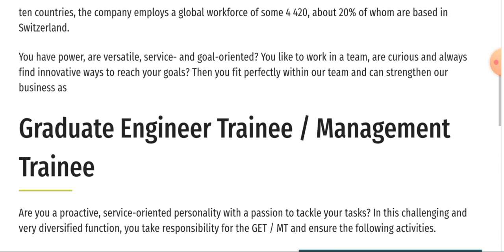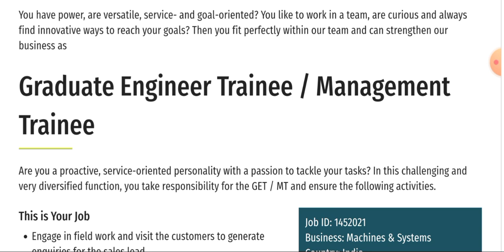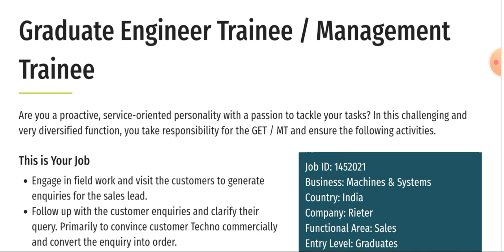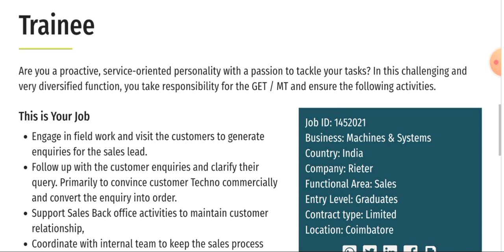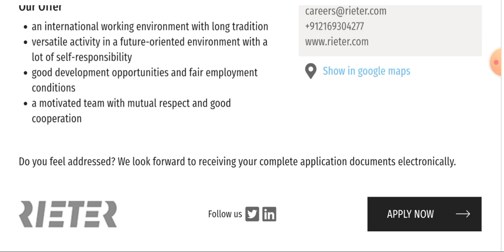Graduate & Management Trainee Vacancies in Rieter India I Fresher Jobs I Latest Engineering Jobs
Title :-  Graduate & Management Trainee Vacancies in Rieter India I Fresher Jobs I Latest Engineering Jobs

Aditya Birla Group Fresher Recruitment I Mechanical Jobs I Fresher Jobs I Best Private Jobs for engg